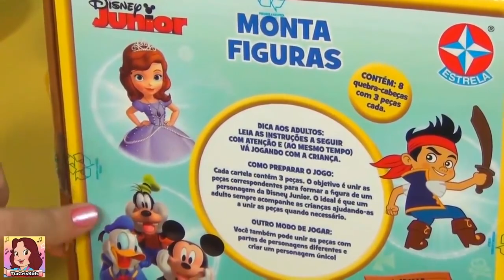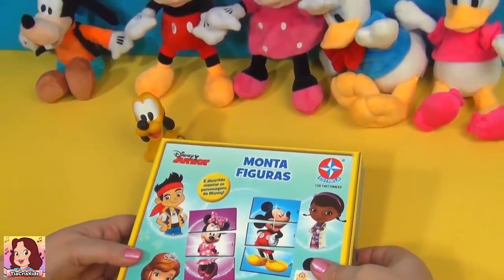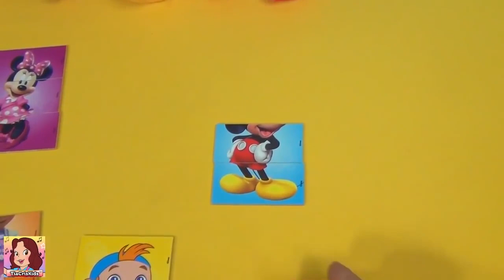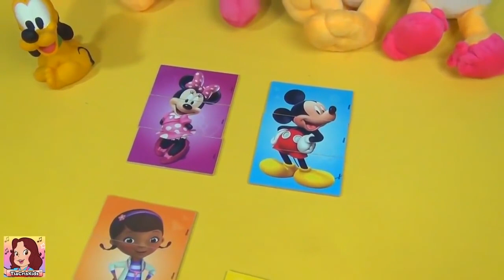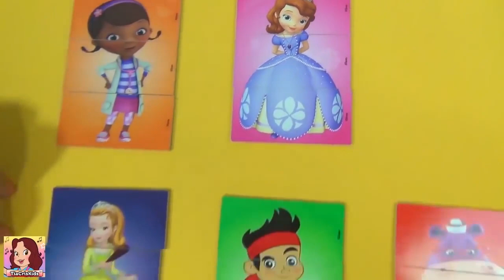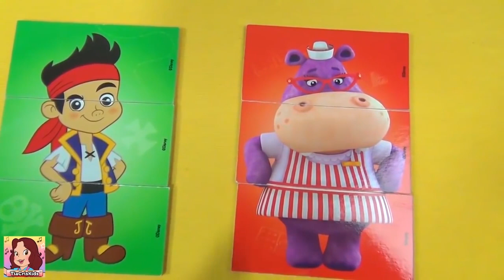TURMA DO MICKEY BRINCA COM VOCÊ. VAMOS MONTAR FIGURAS DISNEY JUNIOR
A brincadeira de hoje é com a turma da Mickey Mouse! Tem a Minnie, Pato Donald, Margarida, Pluto e Pateta! Vamos montar figuras! Esse brinquedo da Estrela é super legal!

Tradução da descrição do vídeo em diversas línguas:

Inglês / English:
Today's play is with the Mickey Mouse gang! There's Minnie, Donald Duck, Daisy, Pluto and Goofy! Let's assemble pictures! This toy from Estrela is super cool!

Espanhol / Spanish:
¡El juego de hoy es con la pandilla de Mickey Mouse! ¡Están Minnie, el pato Donald, Daisy, Plutón y Goofy! ¡Armemos imágenes! ¡Este juguete de Estrela es genial!

Francês / French:
La pièce d'aujourd'hui est avec le gang de Mickey Mouse ! Il y a Minnie, Donald Duck, Daisy, Pluto et Dingo ! Rassemblons les images ! Ce jouet d'Estrela est super cool !

Russo / Russian:
Сегодняшняя игра с бандой Микки Мауса! Есть Минни, Дональд Дак, Дейзи, Плутон и Гуфи! Собираем картинки! Эта игрушка от Estrela супер классная!

Japonês / Japanese:
今日の遊びはミッキーマウスのギャングです！ ミニー、ドナルドダック、デイジー、プルート、グーフィーがいます！ 写真を集めよう！ エストレラのこのおもちゃはとてもかっこいいです！

Chinês / Chinese:
今天的游戏是米老鼠帮！ 有米妮、唐老鸭、黛西、冥王星和高飞！ 让我们组合图片！ 这个来自 Estrela 的玩具超级酷！